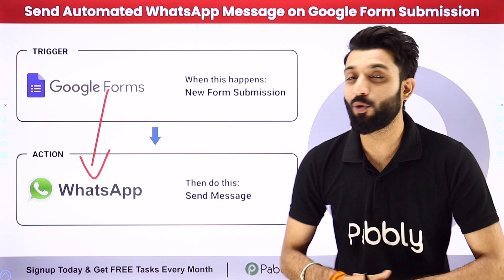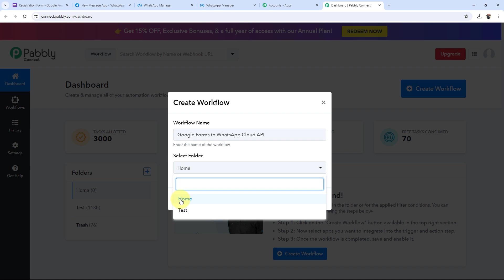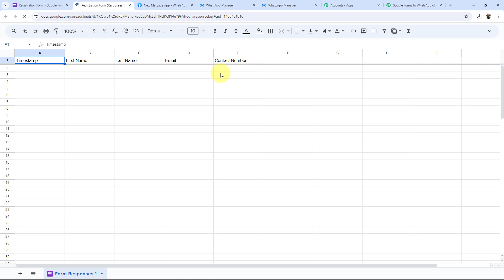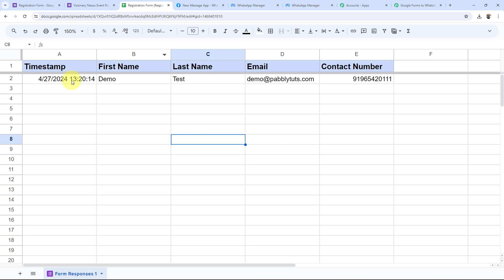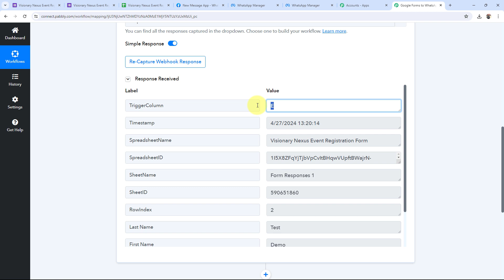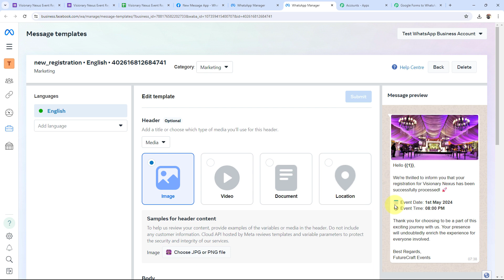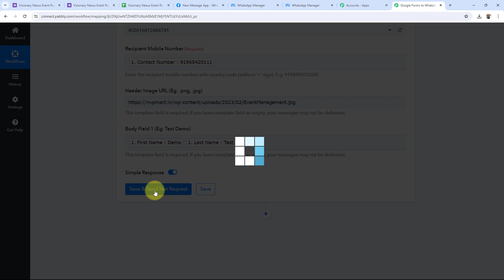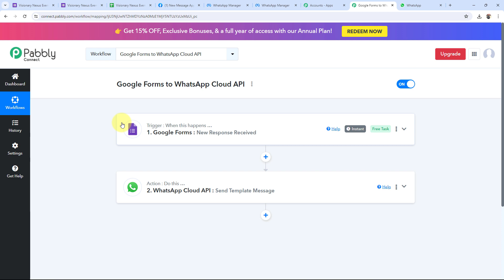Google Forms Submit होने पर WhatsApp Messages भेजे Automatically |Google Forms to WhatsApp Cloud API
In this guide, we'll walk you through the process of sending automated WhatsApp messages when a Google Form is submitted. By integrating Google Forms with the WhatsApp Cloud API, you can streamline your communication process and instantly reach out to your respondents via WhatsApp.

🔍 What You'll Discover:

Accessing Automation Tool: Learn how to access an automation tool that supports integration between Google Forms and the WhatsApp Cloud API. We'll guide you through selecting the right tool for your needs.
Google Form Setup: Understand how to set up your Google Form to collect respondent information effectively. Ensure that your form captures necessary details such as phone numbers and message content.
Integration Configuration: Explore the integration setup process within your chosen automation tool. This includes connecting your Google Form and configuring message parameters such as recipient numbers and message content.

🤔 FAQs Covered in this Tutorial:

✅ Which automation tools support integration between Google Forms and the WhatsApp Cloud API?
✅ How should I set up my Google Form to collect respondent information effectively?
✅ What steps are involved in setting up the integration between Google Forms and WhatsApp?
✅ How do I specify automation triggers for sending WhatsApp messages upon form submission?

1. Automation: Pabbly Connect offers automation capabilities that can help you automate mundane and repetitive tasks. This allows you to save time, money and resources.

2. Integration: Pabbly Connect provides a wide range of integrations so that you can connect different web services with each other. This helps you to create smarter workflow processes and make your business more efficient.

3. Security: Pabbly Connect takes security seriously and provides an industry-standard security system to protect your data and applications.

4. Scalability: Pabbly Connect is highly scalable and allows you to easily add new applications and services to your workflow.

 5. Cost-effective: Pabbly Connect is cost-effective and provides plans for different business sizes.